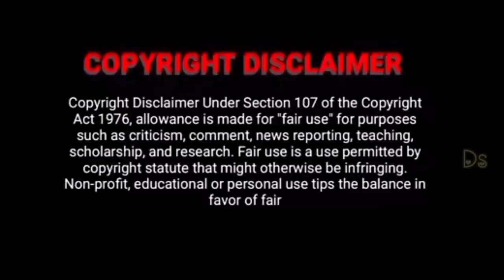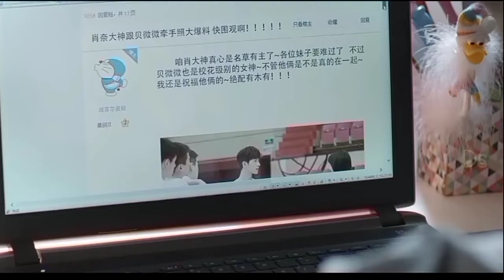Love 020 ¦ காதல் 020 ¦ Episode 11 Part 02 ¦Chinese Drama in tamil¦ Chinese webseries ¦Tamil dubbed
Hi Friends,

Our channel here to explain dramas series with nice description from the collected materials in a positive sense and we are investing our fullest efforts to make it up with better explanation for entertainment purpose.